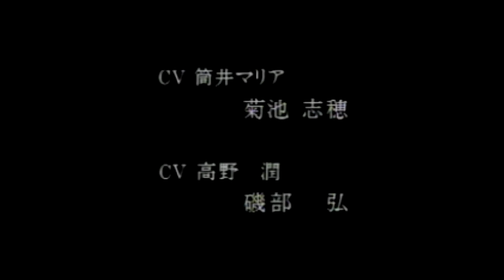Maria: Kimitachi ga Umareta Wake [Psx] - Trailer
In this game, you play as a young psychiatrist named Takano. One day a new patient is brought into the hospital you work in - Maria, a young woman who has attempted suicide. She suffers from amnesia, and you try to find out more about her, visiting her and talking to her. Before long you discover that Maria has schizophrenia - a split personality. Her "other self" appears to be evil and threatens to take over her. The fight for Maria's sanity begins.

The game plays like an interactive novel or movie: you read text and from time to time make a choice from two or more available ones. Instead of the standard 2D animé-style graphics the game utilizes semi-realistic CG pre-rendered backgrounds and characters. There are also CG animated movies in the game.

Device:
Playstation Classic
Bleemsync 1.2
OTG